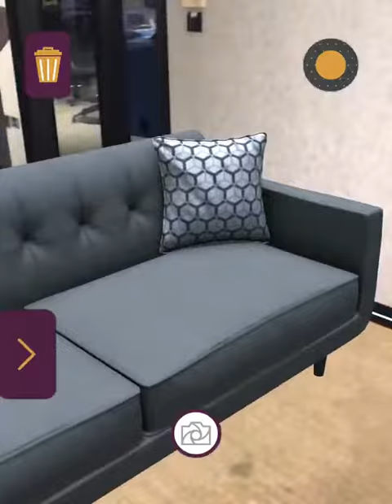WoW Decor- try furniture in Augmented Reality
We aim to give a unique tour of Virtual Reality, Augmented Reality and Artificial Intelligence seamlessly.

A Mixed Reality and AI startup that is committed to create WoW Experience for everyone disrupting Retail and E-Commerce Tech by offering awesome features of 3D Virtual Try-on, Awesome Face Filters, 3D Avatars and much more to engage you.
Augmented Reality
Augmented Reality is a view of the real, physical world in which elements are enhanced by computer-generated input.
Virtual Reality
Virtual Reality is an immersive sensory experience that digitally simulates a remote environment.
Brand Awareness
AR and VR are the new channels for increasing brand awareness because they have the personalized characteristics of social media.
Virtual Try-On
A new technology in the market which lets retail chains create an application, allowing the consumer to virtually try on products, specially apparels, shoes, spectacles, caps and watches without the need to go to the trial room.
3D Modelling
It is a way which allows customers to see an inexpensive mock-up of their selected goods. The customer needs to switch on his camera and point to the area that they want to furnish and see how the selected pieces fit that space.
Easy Visualization
AR makes it possible to visualize an object in a personalized context. The consumer or user can modify its characteristics (size or color) or observe it under all its seams.